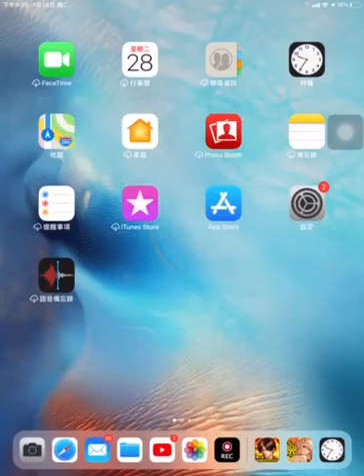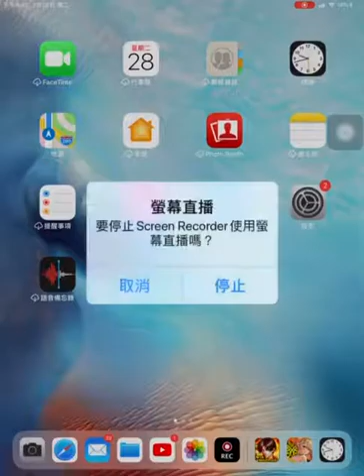[FEH] (FEヒーローズ) 大英雄戦シンシア